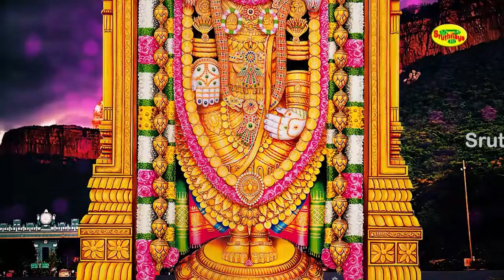ஏகாதசி விரதத்தில் கேளுங்கள் செல்வத்தை தரும் மனக் குறை நீக்கும் பெருமாள் பாடல் | Sruthilaya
ஸ்ருதிலயா பக்தியுடன் வழங்கும் செல்வத்தை தரும் மனக் குறை நீக்கும் பெருமாள் பாடலை ஏகாதசி விரதத்தில் கேளுங்கள்